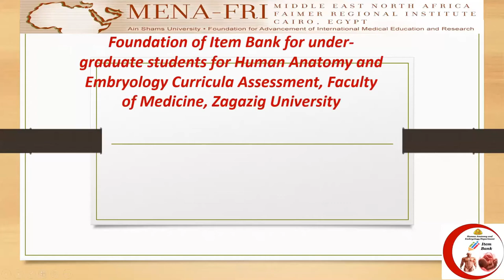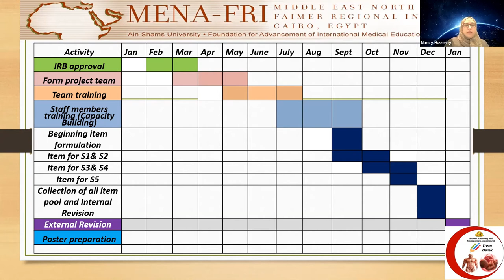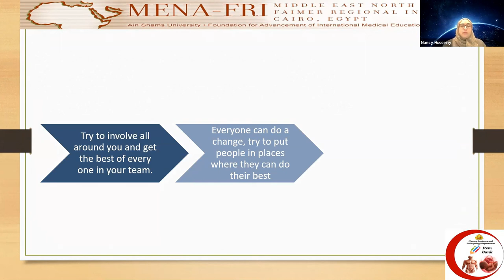Dr Nancy Husseiny